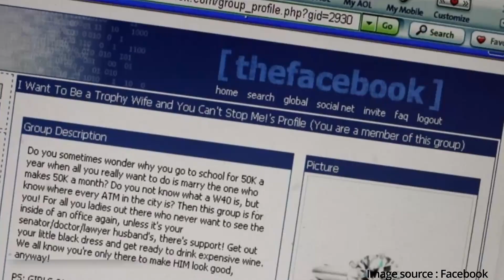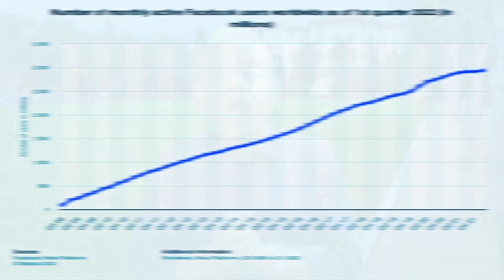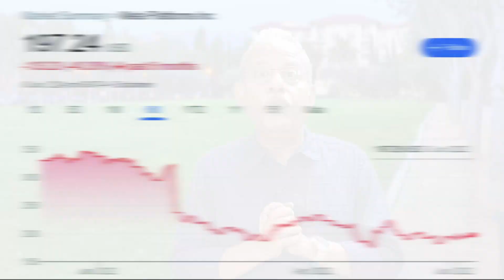Is Facebook Dying?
Hi! This is JG and I am here with Joys talk.
Today’s video is about Facebook  and whether it is really declining.
The entire video have been based on five points of vital importance, namely:

1. The Rise
2. Zuck the ICON
3. Reasons of downslide
4. Fortunes decline
5. Is there a road to recovery?

Information source: WION, Time Magazine, Statista, DW News, NASDAQ
Image & Video credit: Facebook, Time Magazine, The Social Network - Movie, Economic Times, WION, Chan Zuckerberg Initiative, Statista, NASDAQ, DW News